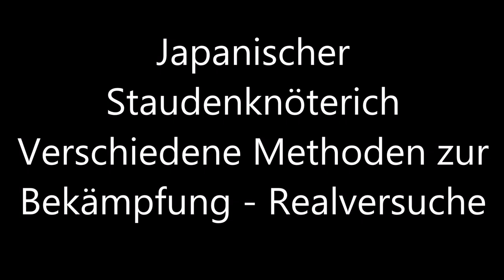Japanischer Staudenknöterich in Dessau - verursacht durch Arbeiten im Auftrag der Deutschen Bahn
In Dessau-Roßlau wurde 2010 durch Erdbewegungen bei Bauarbeiten im Auftrag der Deutschen Bahn (DB) der Japanische Staudenknöterich auf ca. 1 Km entlang der Bahnstrecke verteilt. Es handelt sich um den geschützten Bereich des UNESCO-Welterbegebietes 'Biosphärenreservat Mittlere Elbe'. Die zuständige Stadt Dessau-Roßlau tat nichts dagegen.
In Sachsen-Anhalt gibt es noch keine Pflicht für Grundstückseigentümer diesen Neophyt zu entfernen. Daher verbreitet sich die Pflanze ungehindert, wenn ehrenamtliche diese Arbeit nicht erledigen.